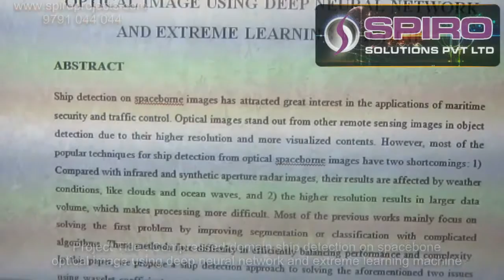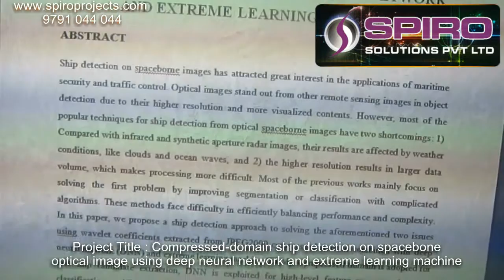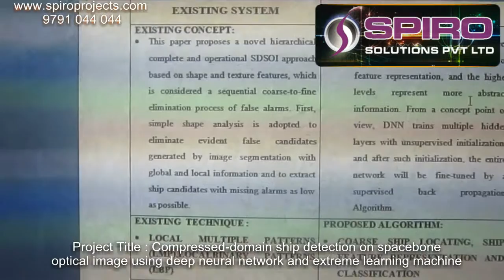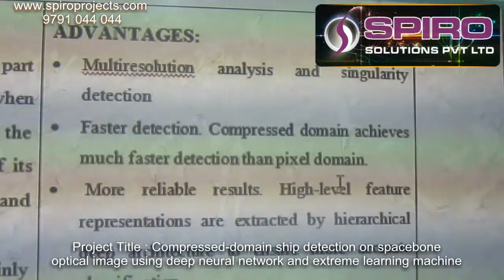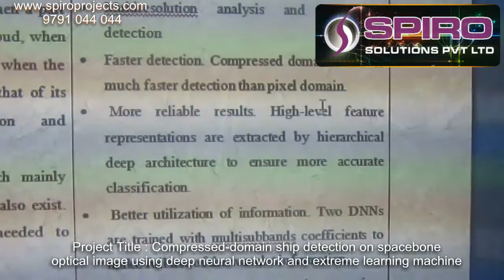Aircraft Recognition in High Resolution Optical Satellite Remote Sensing Images ITIMP44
#1, C.V.R Complex, Singaravelu St, T.Nagar, Chennai -600 017,
(Behind BIG BAZAAR)
Tamilnadu,India

(Upstair Hotel Saravana Bhavan)
Tamilnadu,India